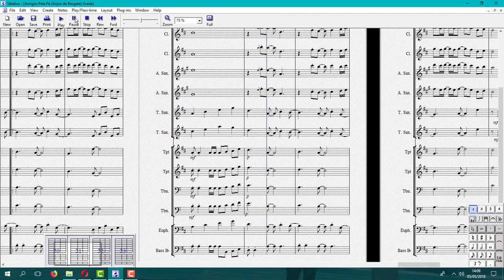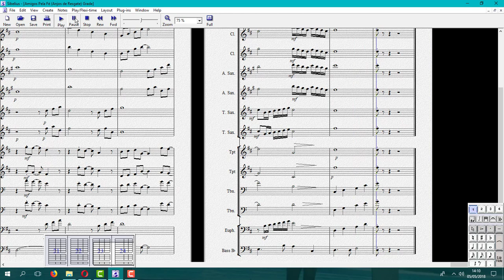Amigos Pela Fé | Anjos de Resgate, arr.: Maspole Cidade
Arranjo do Maestro Maspole Cidade
Envio ao Portal Brasil Sonoro pelo arranjador.
Equipe do Portal Brasil Sonoro